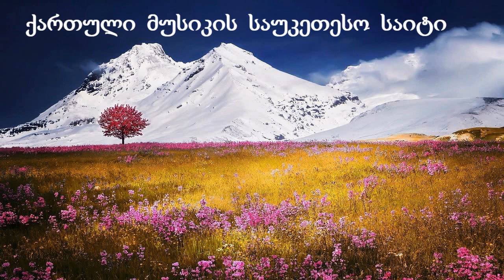ulamazesi simgera გიორგი ჯავახიშვილი - ჩვენ დავბრუნდებით Giorgi Javakhishvili - Chven davbrundebit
ქართველო ემიგრანტებო !
ულამაზესი ქართული სიმღერა თქვენთვის !

ulamazesi qartuli simgera ♫ kрасивая грузинская песня
Georgian beautuful song